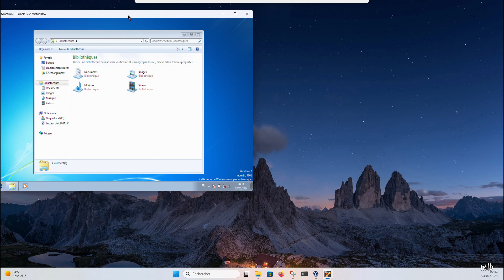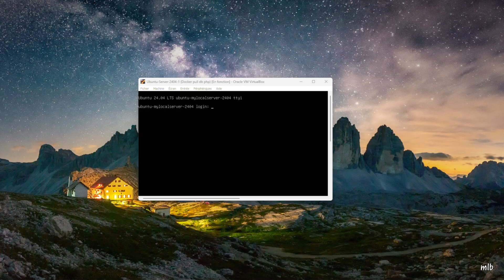Pourquoi faire une machine virtuelle | Tuto VM facile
En informatique pourquoi faire une machine virtuelle est une question légitime pour l'utilisateur courant. Dans cette courte vidéo qui démarre une suite "tuto facile" tu découvriras quelques raisons de travailler avec une VM.
Les machines virtuelles sont, pour résumer, des ordinateurs qui fonctionnent sur d'autres ordinateurs. Il faudrait d'ailleurs parler de système (partie logiciel) plutôt que d'ordinateur (aspect matériel de la machine). Pour créer et manipuler une VM il existe des logiciels spécialisés tels que VirtualBox ou VMware.
Ce fonctionnement d'ordinateur virtuel apporte plusieurs intérêts pour les utilisateurs particuliers et professionels. C'est tout de même dans le secteur professionnel que les VMs sont le plus souvent utilisées, que ce soit pour des raisons de praticité ou de sécurité informatique.